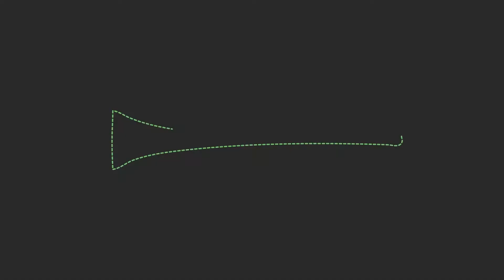THE DEBATE FootballStalkers FSSundowns FSChiefs Sundowns 0-2 Chiefs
Get your comments below, have your say. Voice for the fans by the fans